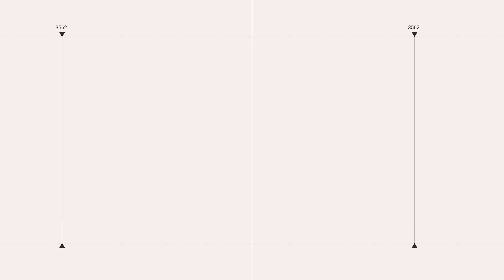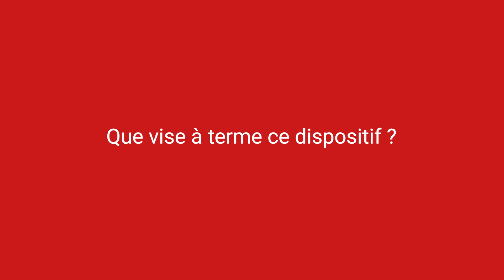Alain Godard : « Nos scale-up vont pouvoir se développer à partir de l’Europe »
Le président et directeur général du Fonds européen pour la souveraineté numérique détaille pour L’Agefi les avancées de l’initiative Scale Up Europe.